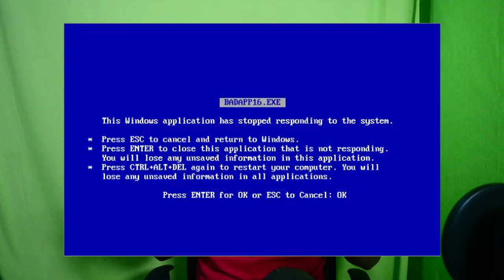CANAL EM 2016 - NÃO VAI TER MINECRAFT! NOVIDADES VIRÃO!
Não vai ter MINECRAFT, porém as novidades não param!
Tomara que gostem, comentem aqui em baixo assuntos que gostariam de ver em vlogs.